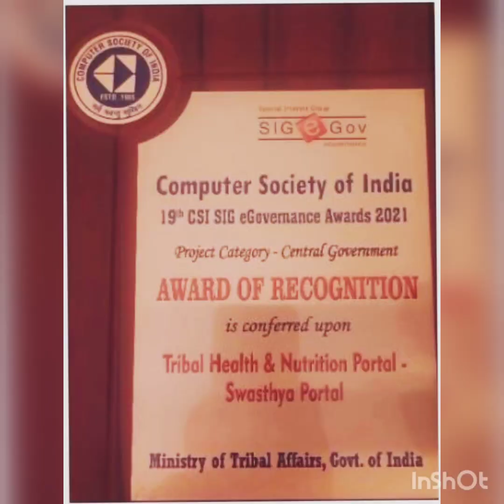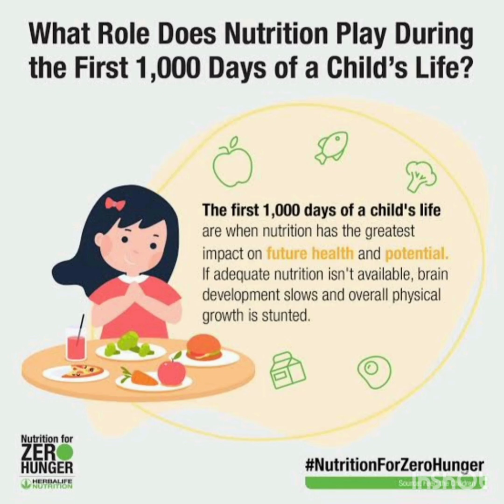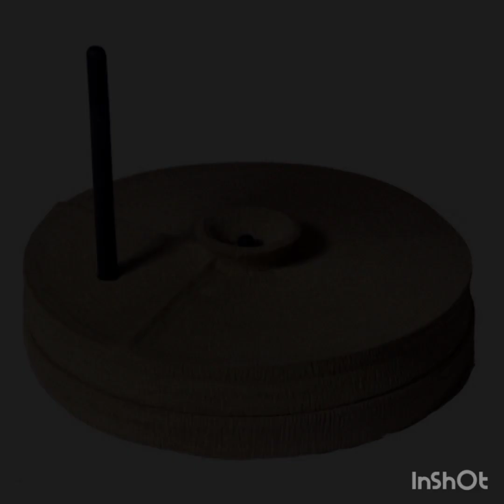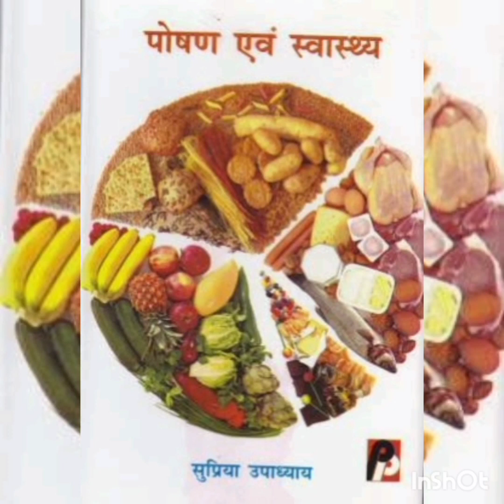Poshan Maah: Traditional Foods for Women and Children in Tribal Areas by Pratishtha House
Traditional Foods for Women and Children in Tribal Areas Presented by Pratishtha House